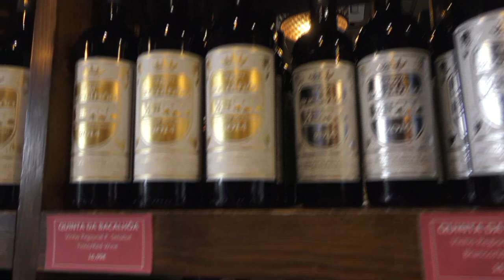Португалия. Сезимбра. Praia "Ribeira do Cavalo"Путешествуем c Владимиром Волошиным